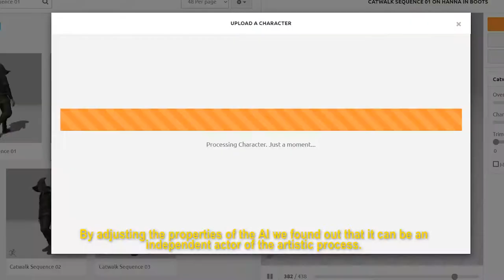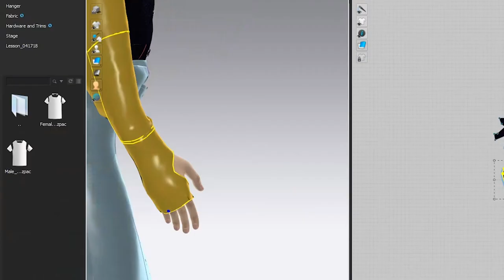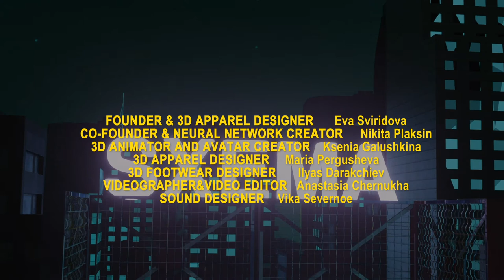SXEMA (EN) Mercedes-Benz Fashion Week Russia 3D Clothers video presentation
At the beginning it was an experiment with architectural neural network. We selected ten thousand images of post-soviet typical architecture, the AI constructed an average view of “panelka”. This symbolizes for us the collective view of all Russia, we feel it identifies our culture even more than Russian famous decor and so on. Then we started to develop our ideas further, getting more and more inspired by generative design. By adjusting the properties of the AI we found out that it can be an independent actor of the artistic process. The AI designer is not biased towards any cliché or opinions, it is able to create very unusual and unexpected combinations and ornaments and we started to apply it as placement and allover prints for 3D clothes. We also started to create abstract video art based on these artworks.
Fashion industry as all the artistic spheres is going thought the process of automatization, rethinking and reorganization. Priorities are changing now. People are more and more involved in the digital world. Sources of the planet are not infinite, but people still want to put on new clothes and crate new stuff. All the 3D looks we create can be put on in digital reality. Every year 10 000 billion pieces of clothes are created. When you put on 3D clothes for photo, you do not pollute you wardrobe by useless fast fashion items that you will throw away a couple of months later.

Проект начинался как эксперимент по созданию архитектурной нейросети. Мы отобрали десять тысяч изображений русских панельных домов. ИИ обрабатывала данные и выдавала среднестатестический панельный дом как своеобразное лицо всей России. Подкрутив параметры, мы поняли, что если дать нейросети немного "свободы", то она может стать не средством достижения результата, а полноценным участником творческого процесса. Искусственный дизайнерский интеллект не ориентируется ни на кого. Он способен создавать новые удивительные и неожиданные сочетания и узоры тем самым символизируя переход из одной реальности в другую.
Ежегодно в мире производится 100 миллиардов единиц одежды. Объём отходов модной индустрии достигает 92 млн тонн.Так как фешн сфера, как и любая творческая коммерция сейчас проходит процесс переосмысления и перераспределения ресурсов мы решили внедрить эти произведения в 3д одежду.
Мы планируем развиваться в двух направлениях. Создание собственной платформы и постоянное пополнение модельного ряда виртуальных луков, а так же параллельно с этим продажа очень качественного «живого» базового трикотажа, который будет носиться нашими покупателями не один год.

Sxema is B2B studio in the field of digital art and phygital fashion.